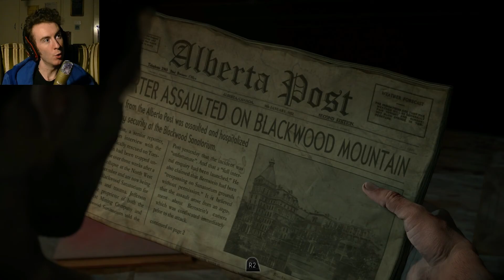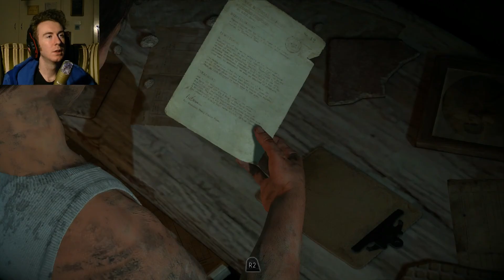WUBBA LUBBA DUB DUB - Let's play Until Dawn - Ep 6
Not the fingers, man!!!
xxx